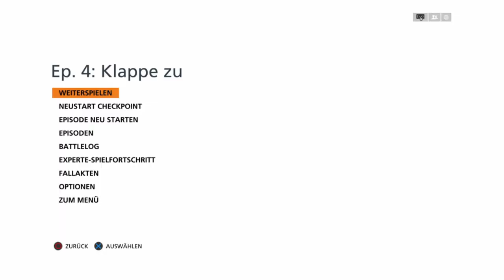Battlefield Hardline #09 Neltz' kleines Geheimnis